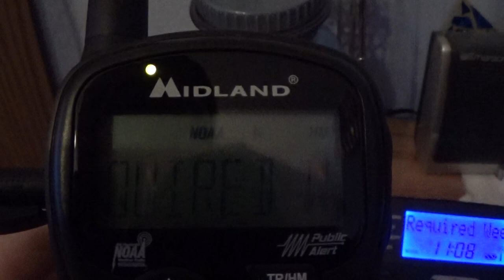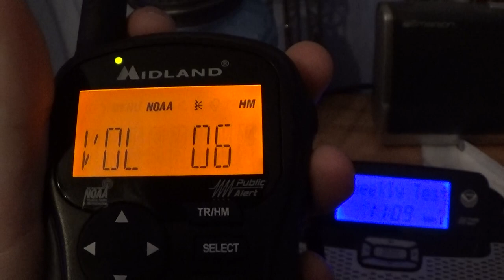Required Weekly Test (EAS#115)